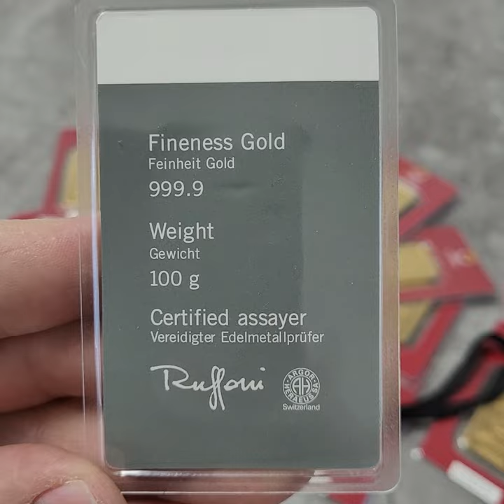Gold kaufen bei Edelmetallhaus Krone: Heraeus 100g gegosen Goldbarren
Goldbarren werden bereits seit prähistorischer Zeit erzeugt und dienten nicht nur als Handelsware, sondern auch als Wertaufbewahrungsmittel, dessen Vorteil in der einfachen Handhabung und Lagerung bestand. Goldbarren besaßen vor der Zeit der ersten Münzprägung den Status eines gesetzlichen Zahlungsmittels.

Goldbarren, die Sie bei Edelmetallhaus Krone erhalten, besitzen einen Feingehalt von nahezu hundert Prozent (999,9) und sind in mehreren standardisierten Größen erhältlich. Edelmetallhaus Krone bietet Goldbarren in den Größen 1000 g, 500 g, 250 g, 100 g, 50 g, 1 oz und kleinere Einheiten bis zum 1 g Barren an. Der Aufschlag ist bei Goldbarren etwas geringer als bei Goldmünzen. Sie stellen daher eine gute Möglichkeit zur Kapitalanlage dar.